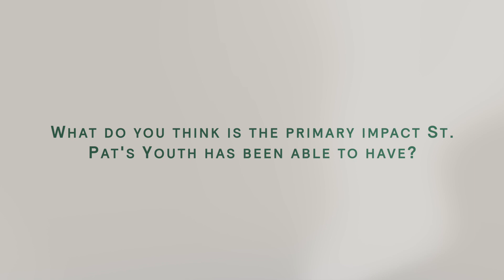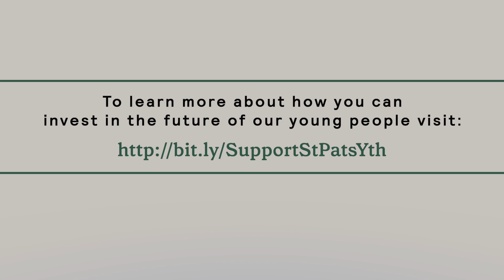Dante Macaluso on the impact of St. Pat's Youth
This week we sat down with one of our youth ministers, Dante, to get a behind the scenes look at how he's seen God moving in and through the youth ministry program.